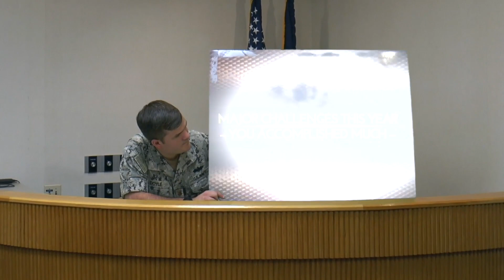NAVFAC Southeast - COMMS - September 2020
NAVFAC Southeast Commanding Officer Capt. Jorge Cuadros expresses his gratitude to the command for a job well done throughout FY20.

Also, leadership from each PWD gives their own thank you message to employees for their tremendous work and dedication in supporting the warfighter during the COVID-19 pandemic.